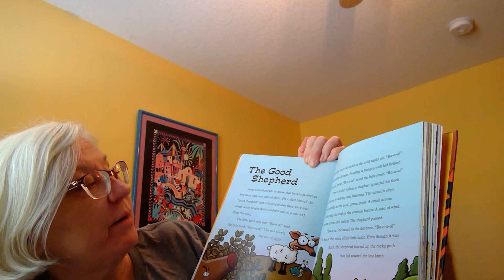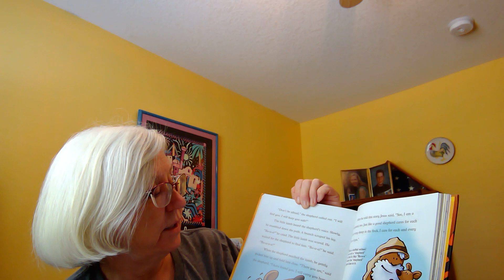have no fear little flock part 2 children's sermon for May 3, 2020 - Pastor Patricia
Our children's sermon for May 3, 2020 continues with a bible story about Jesus as the Good shepherd who cares for his flock - Holy Cross Lutheran Church, Salem, Oregon  Pastor Patricia Hughes